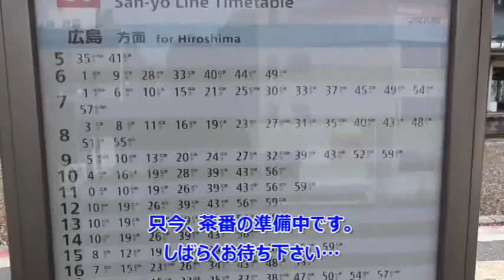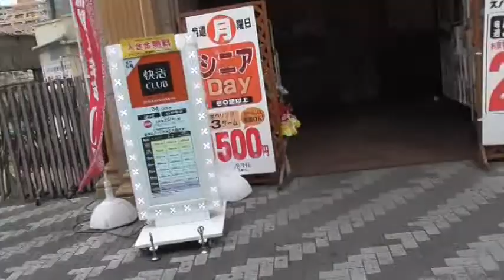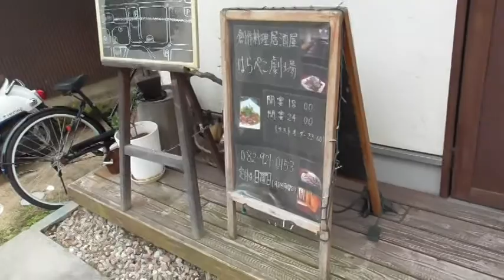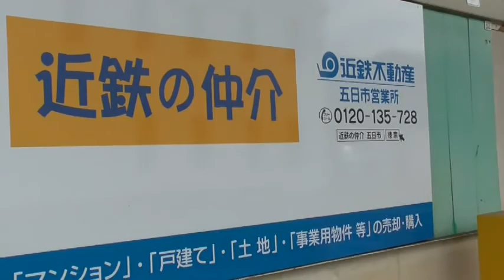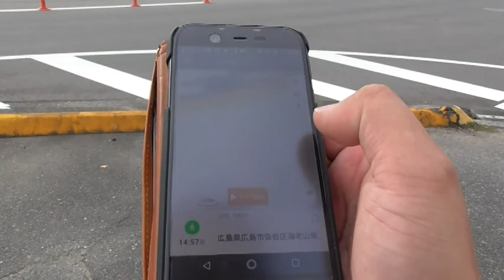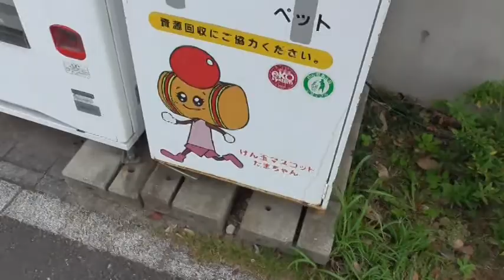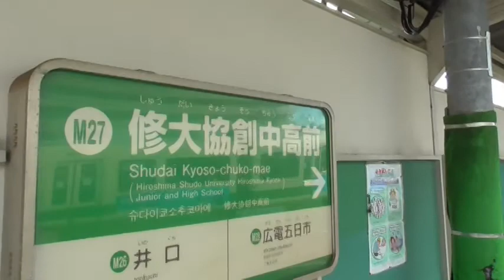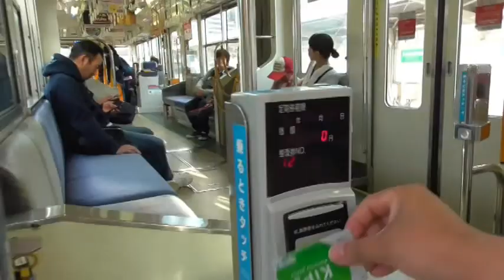YT038 よんつべ：JR四日市駅とJR五日市駅を間違えてしまった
今回は前回大好評（？？？）だった、「四日市と間違えちゃったシリーズ」第二弾。
JR四日市駅（三重県四日市市）とJR五日市駅（広島県広島市佐伯区）を間違えてしまった山田土亮太が、五日市近辺を散歩してみた動画です。

これでもし、四日市と五日市を間違えてしまっても安心ですね！